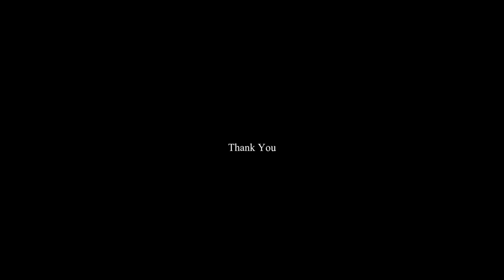VLOG KKL GOES TO BALI || PERTAMA KALINYA KETEMU SATU ANGKATAN SETELAH SEMESTER 4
Hai friends!!👋
Di video kali ini aku mau share some videos waktu aku ke Bali buat KKL kampus.
Jadi aku harap kalian suka ya dengan videonya :)

KKL GOES TO BALI || MAY 2022

Location :
Pelabuhan Gilimanuk
Tanah Lot
Cau Chocholates
Pantai Melasti